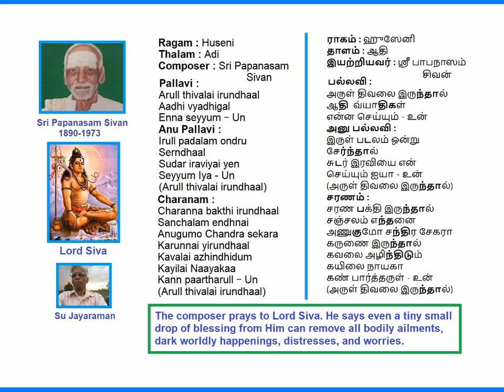Arul Thivalai Irundhal Huseni Adi Papanasam Sivan Kruthi Voice: Su Jayaraman (SuJ)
Arul Thivalai Irundhal
Huseni
Adi
Papanasam Sivan Kruthi